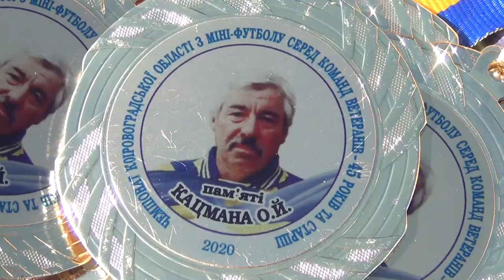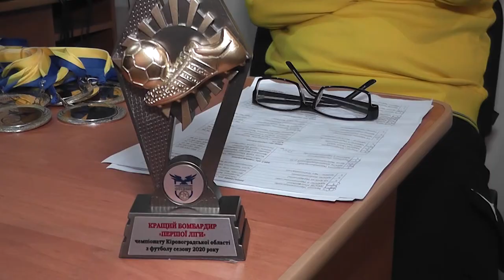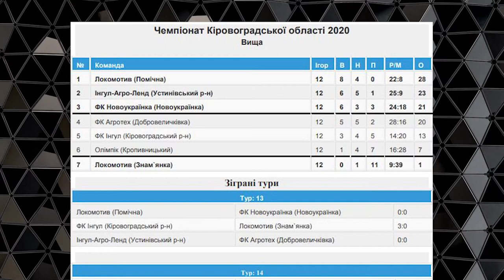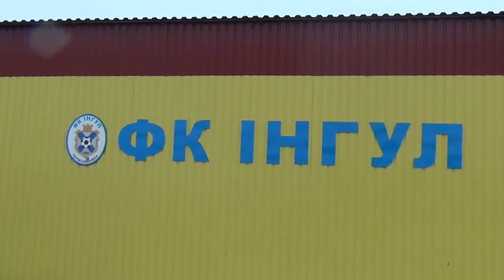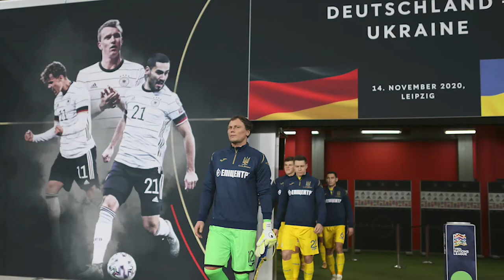SPORT UI: обласний футбол та Ліга Націй УЄФА | телеканал Вітер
У програмі голова Кіровоградської обласної Асоціації футболу Віктор Безсмертний детально розповідає про підсумки чемпіонату Кіровоградщини у Вищій та Першій лізі, проблеми у зв’язку з децентралізацією, футзальні перспективи та допомогу Української Асоціації футболу. А ще у випуску експертний аналіз Віктора Догадайла поєдинків збірної України зі збірними Польщі та Німеччини, а також перспективи команди Андрія Шевченка в завершальному протистоянні зі Швейцарією.